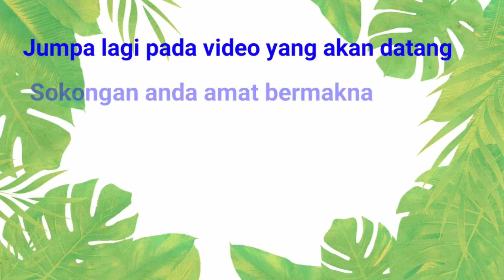Selamat Menempuh Tahun 2021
Kita jaga kita Badan sihat otak cergas Amalkan cara hidup sihat Badan sihat dan bertenaga Sukses bersama

Amalan gaya hidup yang sihat seperti kerap bersenam dan pengambilan makanan yang seimbang dapat membantu kita hidup dengan lebih sihat. Kita perlu ada niat dan azam serta tekad untuk meneruskan kehidupan seharian dengan lebih baik. Amalan berjalan kaki sebanyak 1000 langkah atau berjoging secara konsisten selama 30 minit pada setiap minggu terutamanya di pagi hari dengan udara yang nyaman dapat membantu badan kita memperoleh bekalan oksigen yang baik dan mencukupi. Semasa bersenam juga anggota badan kita  akan lebih cergas dan minda menjadi aktif.

Semoga tahun 2021 memberi kejayaan kepada kita semua walau dalam apa saja bidang yang diceburi. Kita terus bangkit perbaiki diri untuk terus mengharungi kehidupan dengan lebih baik, hidup sejahtera, dipermudahkan segala urusan, diperluaskan pintu-pintu rezeki dan berbahagia sentiasa bersama keluarga.

Jika rakyat sihat, masyarakat hidup aman makmur dan negara menjadi lebih maju. Kita jaga kita dan jangan mudah mengalah demi kejayaan semua. Sayangilah selalu diri kita, keluarga, masyarakat dan negara tanah tumpah darah kita yang tercinta.